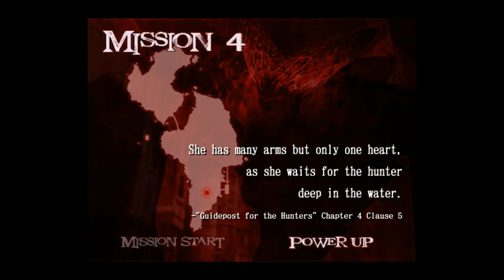Devil May Cry 2 Dante mission 4